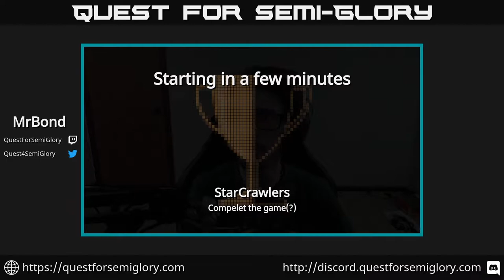Quest for Semi-Glory - StarCrawlers, Session 3